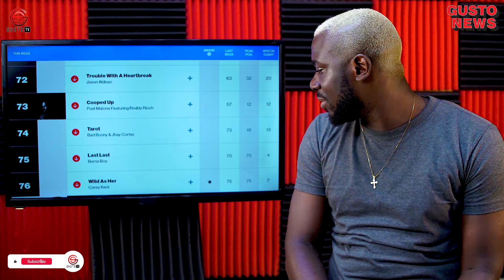BURNA BOY, Tems & DAVIDO Takeover The BillBoard Charts | Afrobeats Massive Gains In The USA